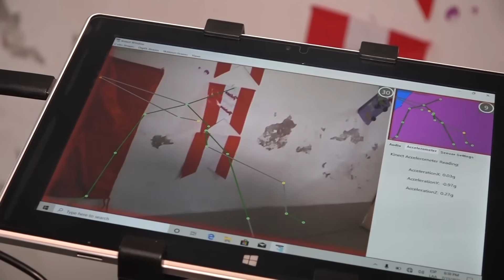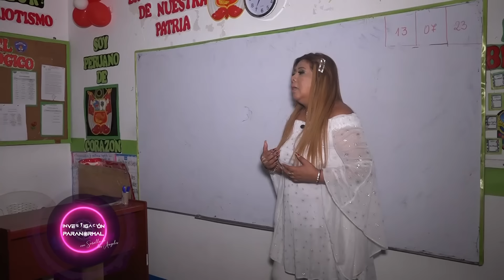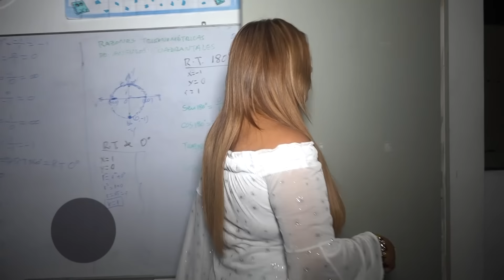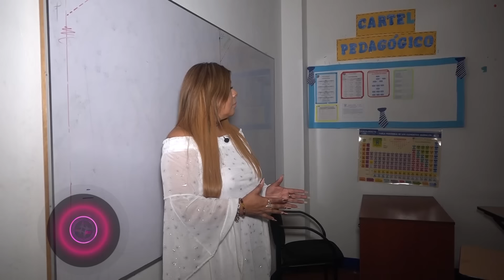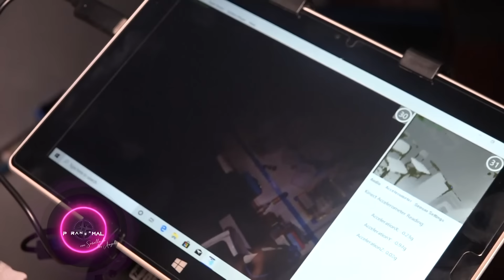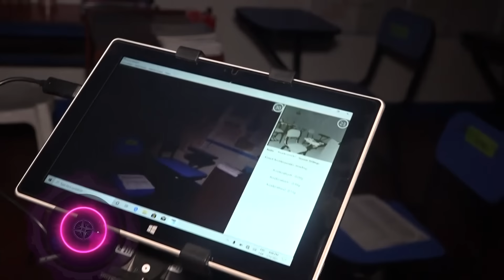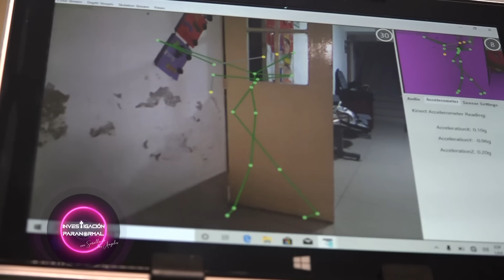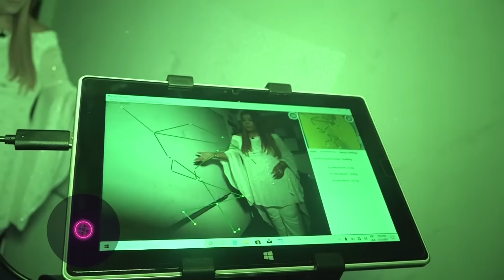"ESPÍRITUS SE APODERAN DE COLEGIO" | SORALLA DE LOS ÁNGELES | LA MÉDIUM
Si conoces de lugares encantados ó sitios donde ocurra alguna actividad paranormal escríbenos y cuéntanos lo que sucede a nuestro WhatsApp ,estaremos evaluando tu caso para realizar junto contigo la INVESTIGACIÓN PARANORMAL